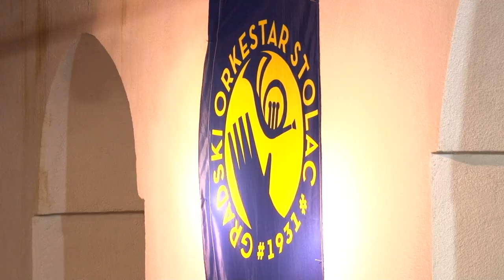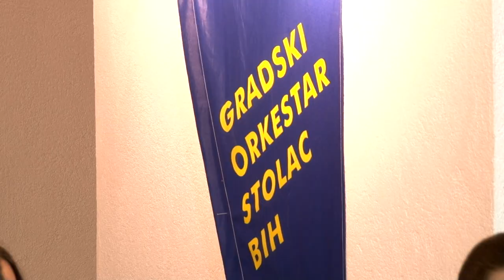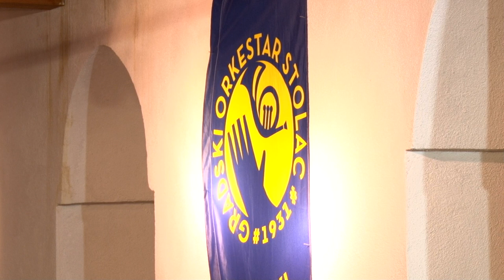City Orchestra Stolac and young writers from Bosnia and Herzegovina performed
To commemorate this 29th anniversary we decided to make the living rooms of our members and friends come alive with recitations and music—via a virtual live event which took place Sunday, February 28, 2021. The live recording is now available for viewing below!
New England Friends of Bosnia and Herzegovina in collaboration with the Culture Association Kontrast from Tesanj, Bosnia and Herzegovina have organized a virtual cultural event for the anniversary of Bosnia and Herzegovina Independence Day. Today, March 1, 2021, we honor BiH. The ‘City Orchestra Stolac’ and young writers from Bosnia and Herzegovina performed.
The young artists performances elicit imagery of cities, landscapes, rivers, everyday life and the exploration of freedom. The performers convey their impressions of the world around them and the world within them through music and word. The performances are moving both literally and figuratively.

We are raising funds for the work of these young Bosnian-Herzegovinian artists. Our fundraiser will run until Saturday, March 7, 2021. We have a fundraising goal of $3,000. More than half of this goal has already been met because of generous supporters like yourself! We thank you!